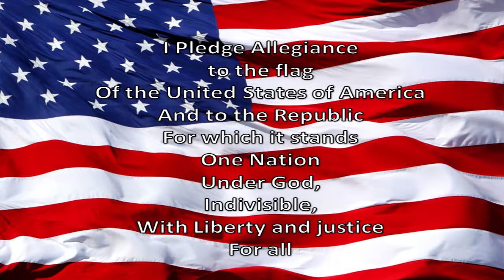WGES Grizzly AM 9-24-2018